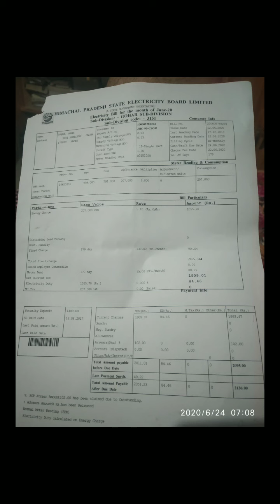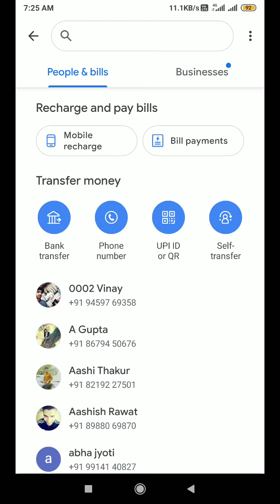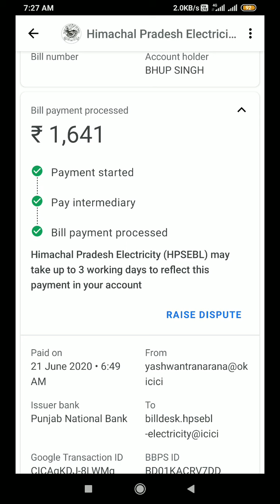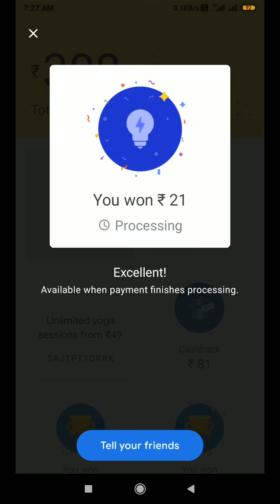Himachal में बिजली का बिल ONLINE कैसे भरें